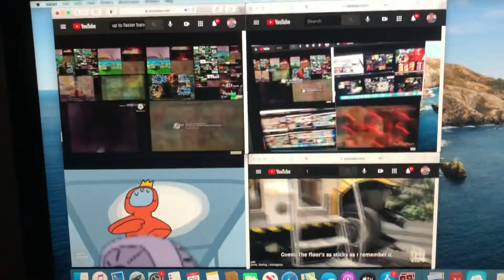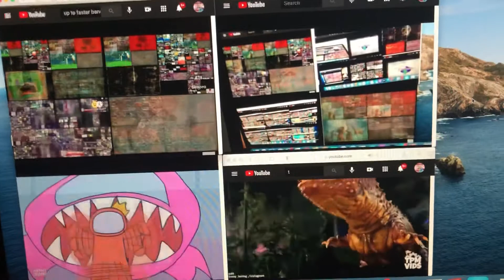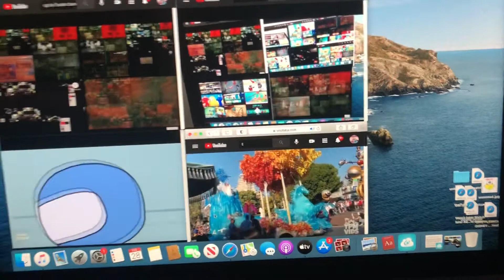February 28, 2021